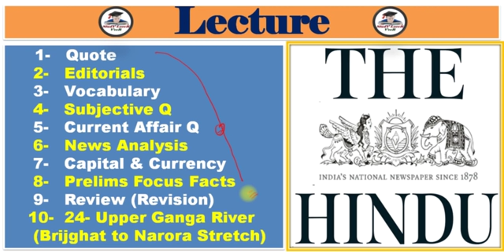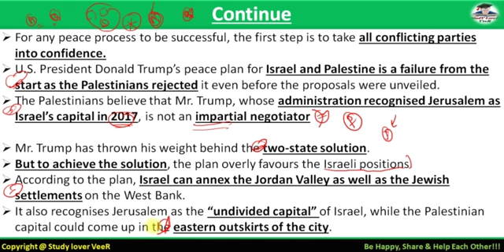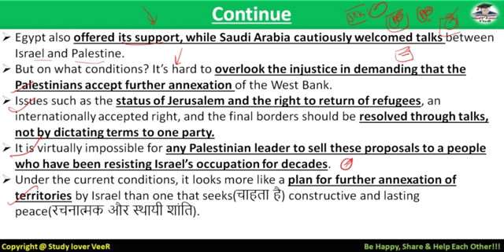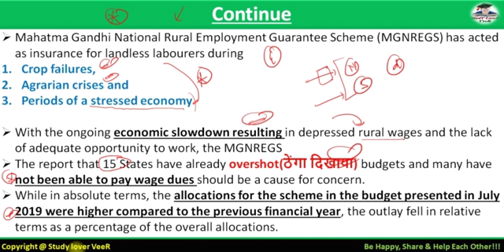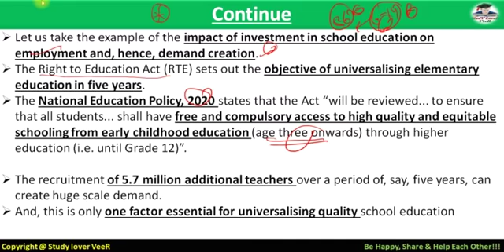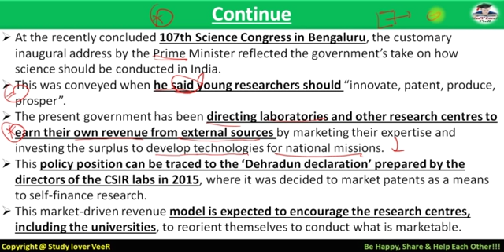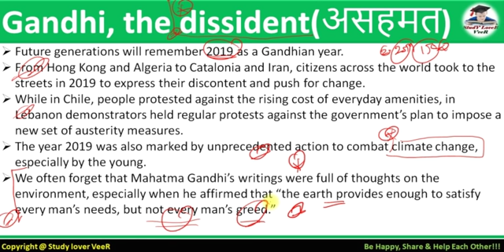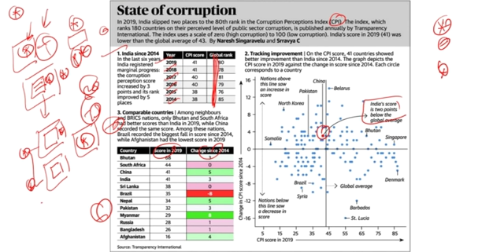The Hindu Analysis 30 January 2020 | Daily Current Affairs in Hindi by Veer, UPSC EPFO, PSC, UK, USA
30 January 2020 - The Hindu Editorial Discussion & News Paper Analysis in Hindi [UPSC/SSC/IBPS] VeeR

Thank YoU. VeeR

UPSC
UPSC IAS Syllabus
UPSC Syllabus
UPSC Online
UPSC Exam
UPSC CSE 2020
Civil Preparation
UPSC Preparation
UPSC Motivation
UPSC Online
Crack IAS
Crack UPSC
UPSC FPFO
EPFO 2020